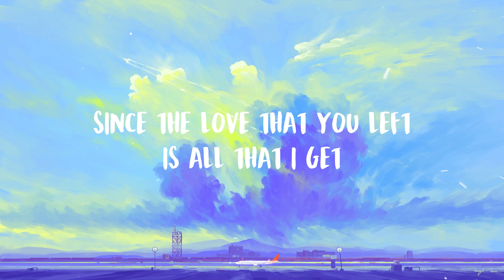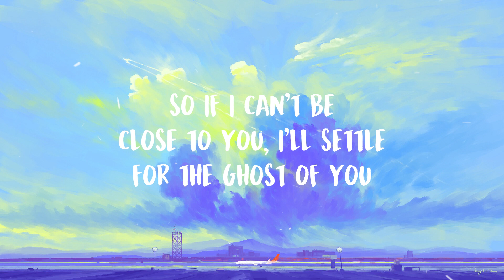Justin Bieber – Ghost (Lyrics)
Whoa
Na, na-na
More than life
(Oh)